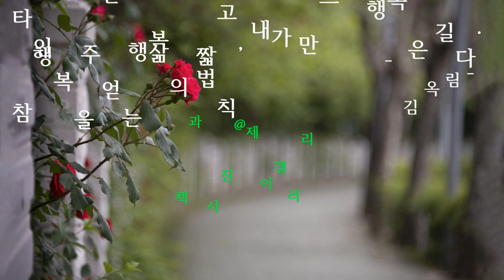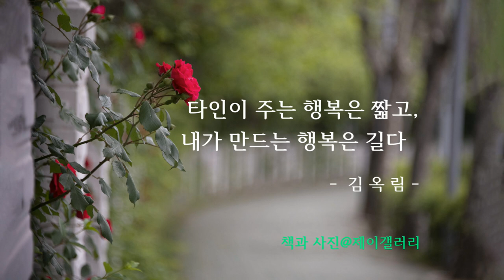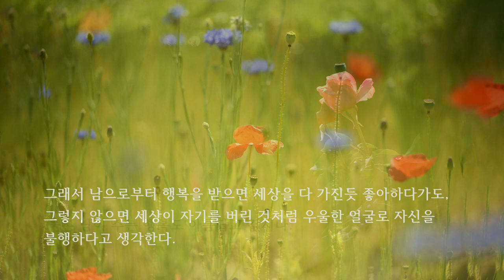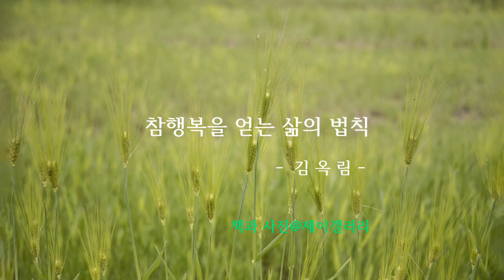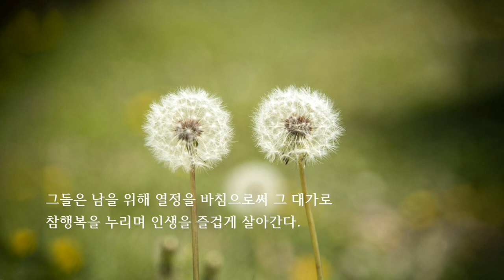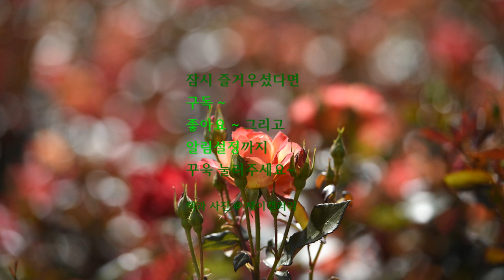사진과 함께 하는 수필 낭독#365일 마음산책#김옥림#행복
** 작가 김옥림 **

 김옥림(金玉林)은 현재 시, 소설, 동화, 동시, 교양, 자기계발서 등 다양한 분야에서 활발히 집필활동을 하는 시인이자 소설가이며 에세이스트이다.
 교육타임스《교육과 사색》에 ‘명언으로 읽는 인생철학’을 연재하고 있다.
 시집《나도 누군가에게 소중한 만남이고 싶다》,《따뜻한 별 하나 갖고 싶다》,《꽃들의 반란》,《시가 내게로 와서 꽃이 되었다》, 소설집《달콤한 그녀》, 장편소설《마리》,《사랑이 우리에게 이야기하는 것들》,《탁동철》, 에세이《사랑하라, 오늘이 마지막인 것처럼》,《아침이 행복해 지는 책》,《가끔은 삶이 아프고 외롭게 할 때》,《허기진 삶을 채우는 생각 한 잔》,《내 마음의 쉼표》,《백년 후에 읽어도 좋을 잠언 315》,《나는 당신이 참 좋습니다》,《365일 마음산책》,《법정 마음의 온도》,《법정 행복한 삶》,《지금부터 내 인생을 살기로 했다》,《멋지게 나이 들기로 마음먹었다면》, 《인생의 고난 앞에 흔들리는 당신에게》,《이건희 담대한 명언》, 교양서《남편과 아내가 꼭 해야 할 33가지》, 자기계발서《고수의 소통법》,《너, 무슨 말을 그렇게 해?》,《명언의 탄생》,《책사들의 설득력》,《철학자의 말》,《생각의 차이》,《말 한마디로 억만장자가 된 사람들》,《유대인 대화법》외 다수가 있다.
 시세계 신인상(1993), 치악예술상(1995), 아동문예문학상(2001), 새벗문학상(2010), 순리문학상(2012)을 수상하였다.

* 시그널음악은 Artlist 유료음원을 구입하여 사용하였습니다.
  시그널곡 음원 /  Farewell by maya-belsitzman-matan-ephrat  Artlist

* 타이틀곡 음원  / Little Prelude and Fugue - Sir Cubworth

   감사합니다